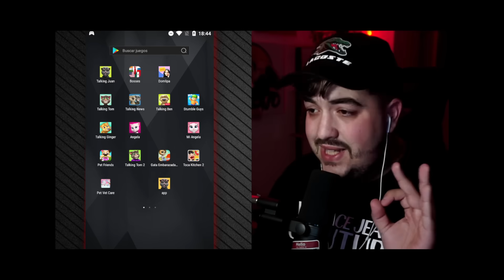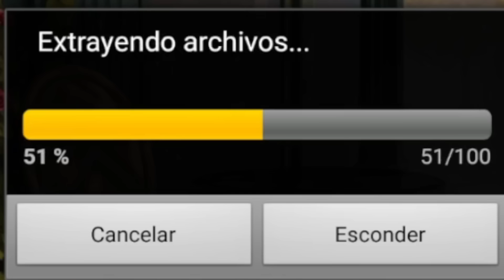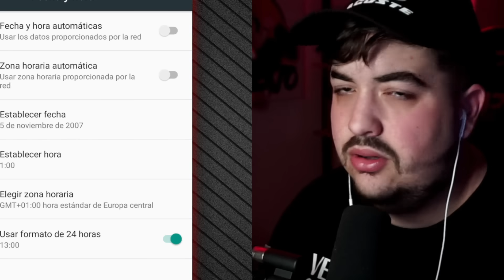🆘 NUNCA LE DIGAS ESTO A LA APP DE TALKING ANGELA 🙀